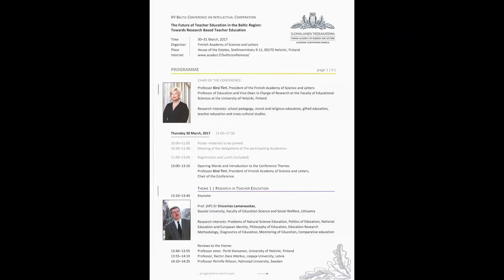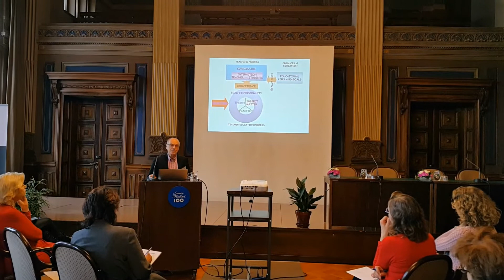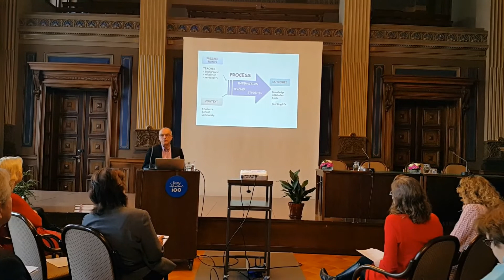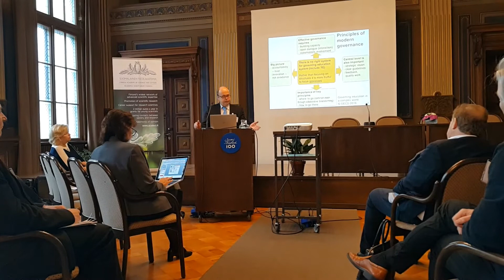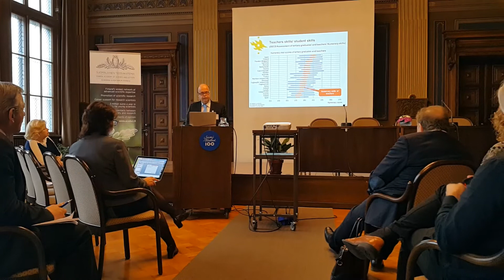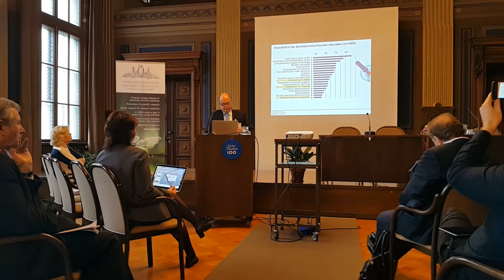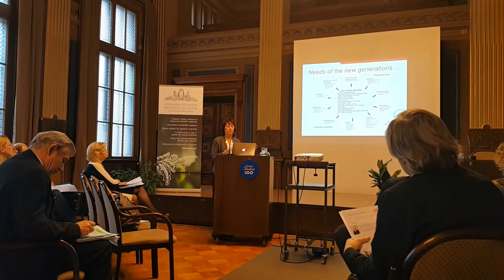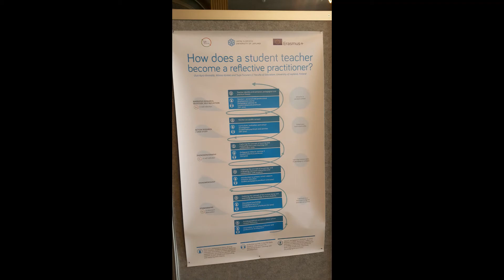XV BALTIC CONFERENCE ON INTELLECTUAL COOPERATION, Helsinki 2017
ACADEMIC VISIT IN HELSINKI, FINLAND
Prof. Dr. Vincentas Lamanauskas visited the Finnish Academy of Science and Letters (Finland) within the XV Baltic Conference on Intellectual Cooperation in the period of March 30th to April 01st, 2017. The topic of this conference was “The Future of Teacher Education in the Baltic Region: Towards Research Based Teacher Education”. The conference was organized by the Finnish Academy of Science and Letters in cooperation with Helsinki University. The conference took place at the House of the Estates, Helsinki, Finland.
Opening Words and Introduction to the Conference Themes – Professor Kirsi Tirri, President of the Finnish Academy of Science and Letters
Keynote:
Prof. (HP) Dr Vincentas Lamanauskas,Siauliai University, Faculty of Education Science and Social Welfare, Lithuania
Keynote:
Professor of Education Policy and Management Eve Eisenschmidt, Tallinn University School of Educational Sciences, Estonia
Keynote:
Professor Jari Lavonen, Head, Dept. of Teacher Education, University of Helsinki, Finland
Reviews to the theme (on this video):
Professor emer. Pertti Kansanen, University of Helsinki, Finland
Professor, Rector Dace Markus, Liepaja University, Latvia
Professor Pernilla Nilsson, Halmstad University, Sweden
Professor Ina Druviete, University of Latvia; former Minister of Education, Latvia